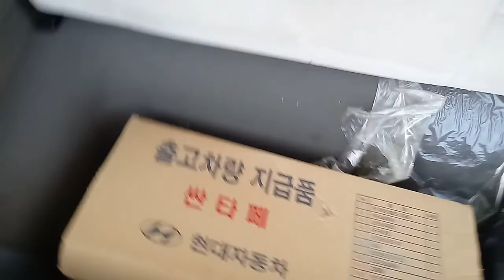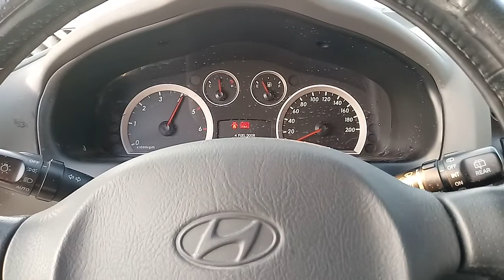2005 MODEL SANTAFE GVS M/T